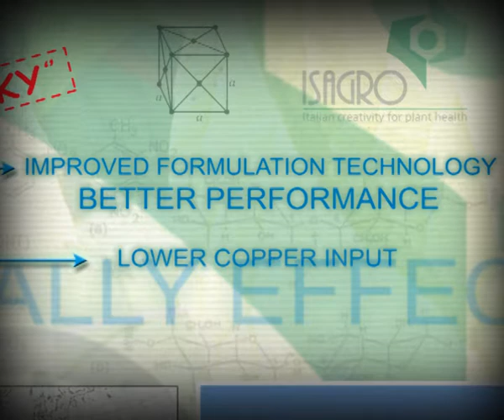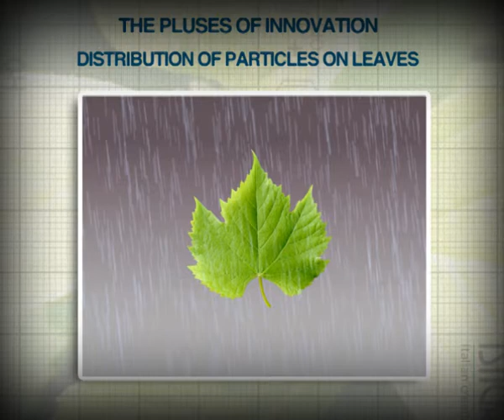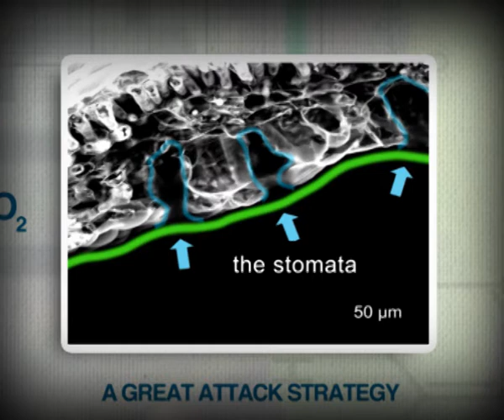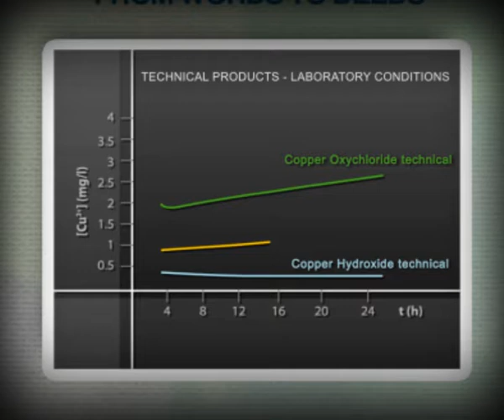AIRONE SC ENGLISH LANGUAGE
New generation Copper solution against Downy Mildew disease.

BETTER PERFORMANCE AND LOW DOSES.

AIRONE SC is a patent mixture invented by Isagro R&D composed of Copper Hydroxide and Copper Oxychloride.

Copper Hydroxide - QUIKLY ACTION.
Copper Oxychloride - LONG LASTING ACTIVITY.

AIRONE SC blocks the respiratory processes, slows down the biosynthesis of the proteins, reduces the membrane activity and the transfer of the elements.

Produced with MICRO-SPHERE GRINDING PROCESS that guarantees excellent adhesivity and rainfastness.